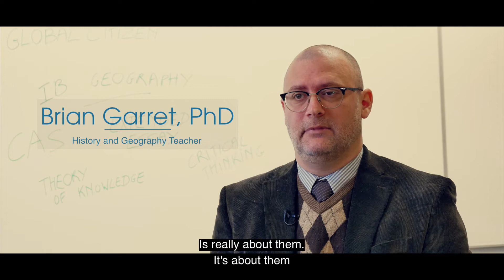IB SCHOOL IN FRANCE - INTERNATIONAL BOARDING SCHOOL IN PARIS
Study in English in France and learn French! Your IB school in Paris is waiting for you!

Study your IB Diploma Programme in France and become an exchange student in France with Nacel.

INTERNATIONAL SCHOOL IN PARIS WITH ACCOMMODATION:

Option 1: 5-day boarding school + host family accommodation on weekends.
Option 2: 7- day boarding school
Option 3: High school + host family accommodation from Monday to Friday

Meet French students in France and improve your French speaking skills!

1.
2. Ask more information to your Nacel advisor.
3. Book the program online and start the application process!

WHY NACEL?

✔️We have more than 60 years of experience organizing educational travel programs
✔️All our programs include high school/language school placement and accommodation!
✔️ We are in touch with students, parents, host families and schools
✔️Our emergency phone is available 24/7